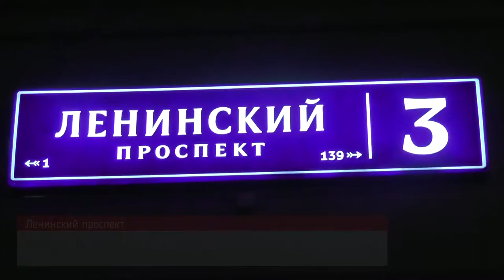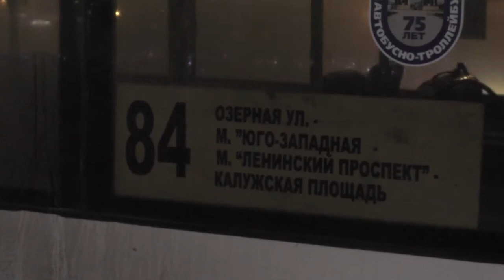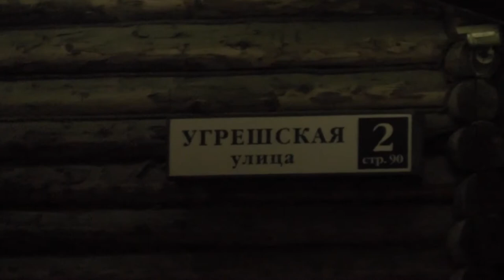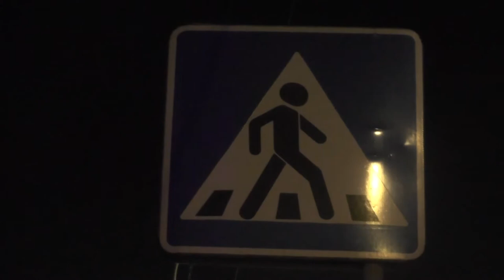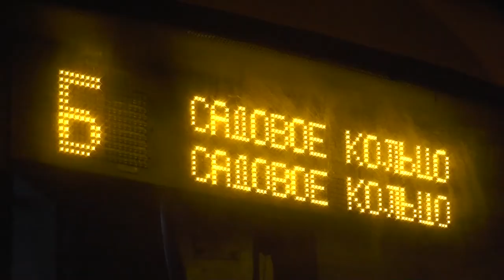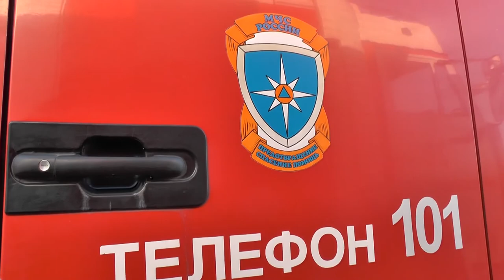Архив столичных происшествий 2015 год Часть 7